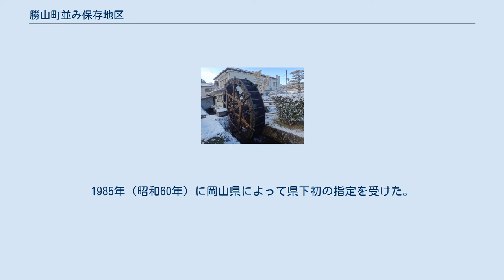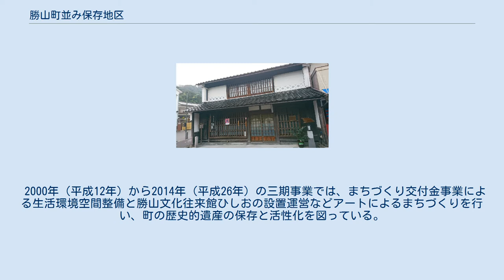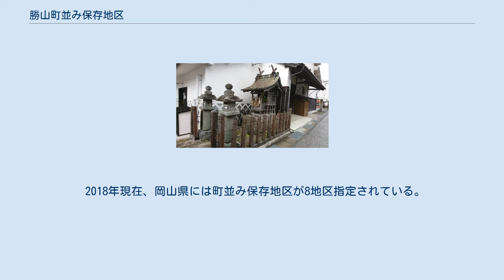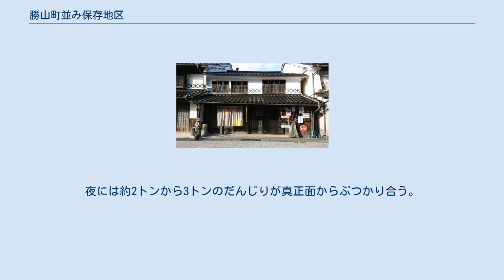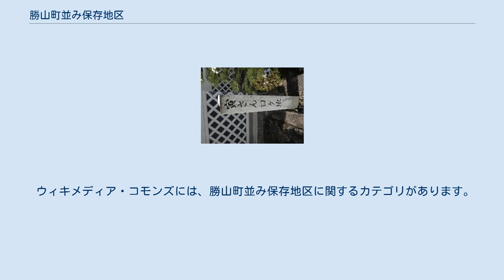勝山町並み保存地区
冬の早朝の勝山町並み保存地区 のれんのある街並み 地図 勝山町並み保存地区（かつやままちなみほぞんちく）は、岡山県真庭市勝山に所在する町並み保存地区。
1985年（昭和60年）に岡山県によって県下初の指定を受けた。
 この地域一帯は美作勝山藩2万3千石の城下町として出雲街道などの交通の要塞として栄え、白壁に格子窓、なまこ壁の収蔵庫、高瀬舟の発着場跡など多くの歴史的資産が数多く残されている。
 旧勝山町により町並み保存地区整備事業が1986年（昭和61年）から1990年（平成2年）まで行われた。
中町の旧電報電話局を「郷土資料館」に改修、江戸時代の建築様式を伝える旦地区の武家屋敷・旧渡辺邸を「武家屋敷館」に改修、中橋のガードレールを擬木の欄干に改修するなど、歴史的遺産を後世に残し、観光資源として活用、町の活性化を図るためのハード整備を行った。
 1993年（平成5年）から1997年（平成9年）の二期事業では、「のれんのまちづくり」と呼ばれるまちづくり活動や「勝山のお雛まつり」と呼ばれるイベントなどのソフト整備を行った。
 2000年（平成12年）から2014年（平成26年）の三期事業では、まちづくり交付金事業による生活環境空間整備と勝山文化往来館ひしおの設置運営などアートによるまちづくりを行い、町の歴史的遺産の保存と活性化を図っている。
 現在では、NPO法人勝山・町並み委員会が中心となって、地元の染織家による手作りののれんが多くの軒先を飾っている。
 2017年12月17日に平成29年度勝山カレッジプログラム：勝山情報整備事業 ウィキペディアタウン IN 真庭が開催され、そこで作成された勝山町並み保存地区（本記事）へのウィキペディアリンクを示すQRコードが真庭市勝山振興局勝山文化センター前の真庭市設置の「城下町勝山」案内地図に貼付されている。
 2018年現在、岡山県には町並み保存地区が8地区指定されている。
 以下の内容は、捧富雄氏の「観光による地域振興の推進における地域行政体と住民の役割分担とその連携要因-旧勝山町における事例研究-」（岡山商大社会総合研究所報、第27号2006年10月）より抜粋。
 中橋から見た旭川岸壁の船着き場 雪化粧の勝山町並み保存地区 勝山お雛まつり 1999年（平成11年）3月から始まった「勝山のお雛まつり」。
毎年3月3日を中心とする5日間、新町商店街から旧勝山庁舎までの約1キロメートルの範囲で約160軒あまりの家やお店を雛人形が飾る。
 勝山喧嘩だんじり 「勝山喧嘩だんじり」は、毎年10月19・20日に行われる。
夜には約2トンから3トンのだんじりが真正面からぶつかり合う。
岡山三大だんじり祭りの1つ。
 毎年11月の第1日曜日に、勝山文化センターで開催される紅葉の季節のイベント。
二万三千石櫓太鼓の演奏、YOSAKOIソーラン踊り、餅つきや餅投げなどでにぎわい、地元特産品の販売が好評である。
 2013年（平成25年）度にスタートした「勝山町並み・体験クラフト市」。
毎年11月下旬に開催している。
ワークショップを通じて本物の手仕事が体験でき、自分のオリジナル作品をつくることができる。
 ウィキメディア・コモンズには、勝山町並み保存地区に関するカテゴリがあります。